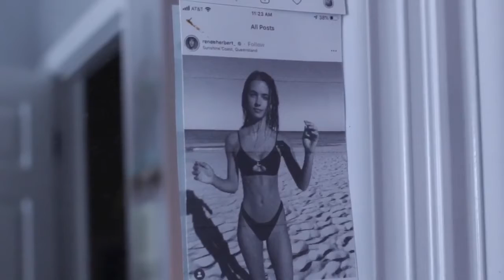FSPA Spring Digitals 2020 PSA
Genesis Ibarra
Brandon Vazquez
Sam Feldman